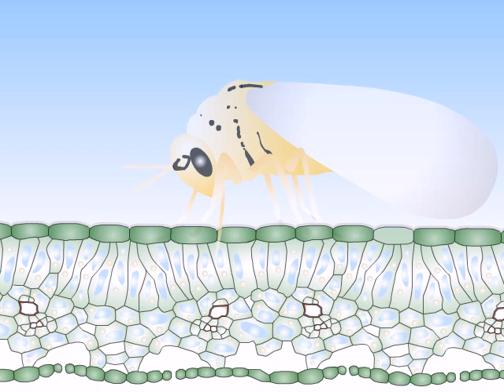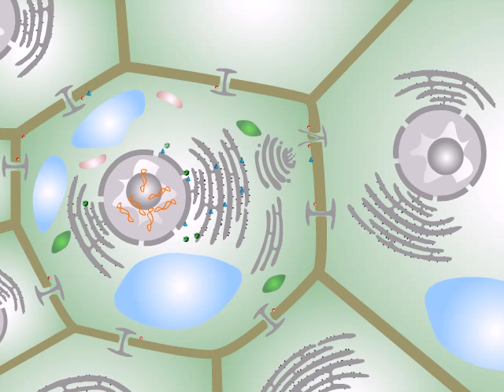Hytothetical intercellular movement of Tomato Yelow Leaf Curl Virus (TYLCV)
A model for the cell-to-cell movement of Tomato yellow leaf curl virus (TYLCV) was developed based on results from subcellular localization and microinjection experiments conducted on V1, CP, and C4, the putative movement proteins of TYLCV (published in Virology 291:110-125, 2001). An interactive flash movie animates this model and serves to better explain the mechanism of TYLCV cell-to-cell movement. For more works, visit engrafico.com.